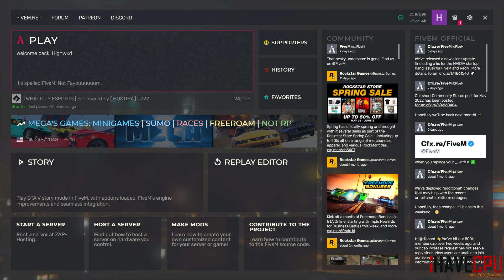เวดไม้คลั่งซซ้อมทีมE-Sportตียับคิวรัวๆเซิคถึงกับบอกว่าเกินไปไม่แบ่งใครเล่น | GTAV | EP.5053